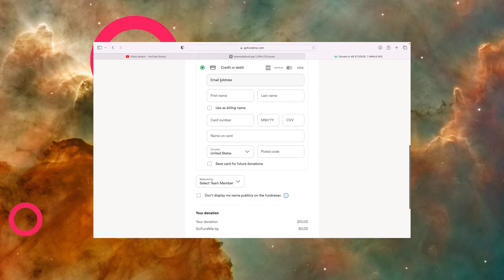T-Minus $10 Film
In t-minus two months or less, the studio's set goal is $2,500 for a business computer to help complete Ari Bradley's feature documentary and sustain efficient operations for years to come. We ask that everyone donate $10 so we can reach our goal and complete our educational feature about Atlanta's historic graffiti scene.

PLEASE SHARE WITH THREE PEOPLE. THANKS!

ORIGINAL SCRIPT:

[FADE IN]
Welcome to the first indie powerhouse! I’m Ari Bradley, just AB is fine. I hope you’re well, my friend. Can I shake your hand?
[Camera shakes up and down as Ari shakes a person’s hand].

Wow! Such an honor. So, I’m at ground zero working on a feature documentary for my company just balancing. Part-time job. Family stuff. Getting ready for graduation…heavy plate, you know? But, I somehow find time for my movie. Go ahead, call me crazy, but that’s MY kid.

She’s grown so much since last year. You can’t beat my love, sorry to say, but it’s not easy. My kid, THIS documentary was bootstrapped, and it’s stuck in editing because of old gear. I can’t/cannot finish it solo, being real.

My deadline is Fall 2023 and I need your help so she sees the light of day. Give us the fuel she needs to fly. In T-Minus two months, we need to raise $2,500 for a business computer. Donate $10 today for indies like us who just want to succeed

Let’s countdown the five steps for take-off. 3-Type your info in for Credit or Debit. And 1-Reshare with three people. No sweat.

All it takes is $10 for take-off. You can make a difference. Thanks for your time.

[FADE OUT]

Updates are posted on the Ari Bradley Studios Instagram page.

PLEASE SHARE WITH THREE MORE PEOPLE SO WE CAN TAKE OFF IN NO TIME.